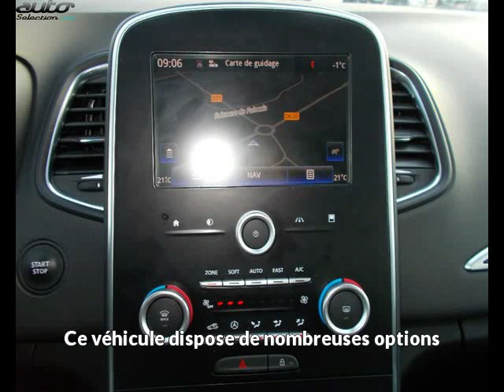Renault grand scenic occasion visible à Bessières présentée par Auto smca verfaillie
Cette Renault grand scenic occasion disponible à Bessières dans le 31 est mise en vente par Auto smca verfaillie - 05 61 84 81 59 - tous les détails sont